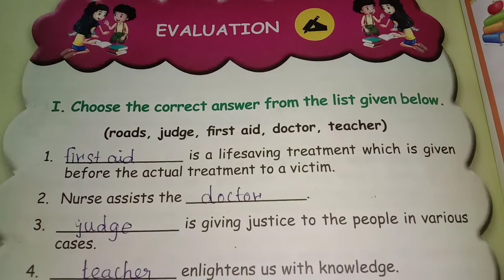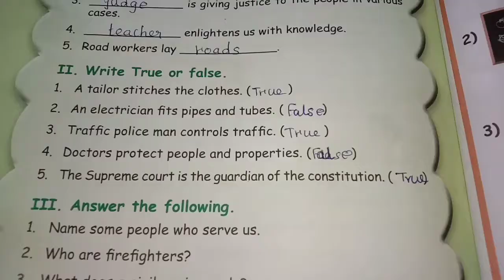3rd Std /Term 1/Social Science /Unit 2/Our Friends Evaluation Answers